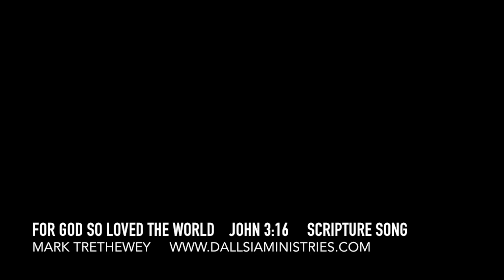John 3 16 Scripture Song For God So Loved the World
This text is one of the most commonly quoted verses in the Bible.  It is the promise of salvation because of what God did for us to send Jesus as the ransom for the sinful human race.  "For God so loved the world, that He gave His only begotten Son, that whosoever believes on Him shall not perish, but have everlasting life."